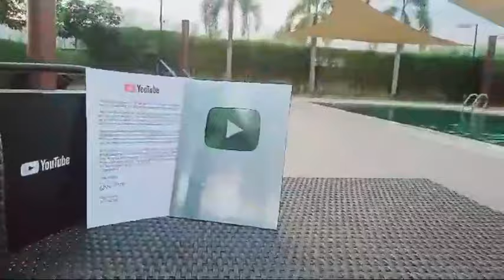Korean angel lalaking marangal korea the Halloween festival in korea last part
ofw dream korean angel this is my story here in overseas being ofw here in korea the Korean Halloween festival in Korea last part